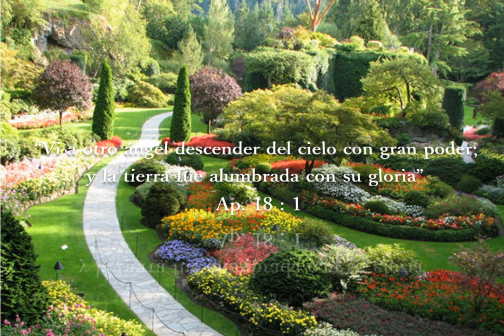EL ÁNGEL DE APOCALIPSIS 18. 24 de agosto 2923.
Deseando que el Señor les esté acompañando y bendiciendo en este día, leo una cita de Ap 18 versículo 1, “Vi a otro ángel descender del cielo con gran poder; y la tierra fue alumbrada con su gloria” Ap. 18 : 1
Esta es la promesa más esperada que se cumpla, antes de la venida del Señor de Gloria. Durante la proclamación del mensaje final en este mundo, “otro ángel” descenderá “del cielo con gran poder; y la tierra” será “alumbrada con su gloria”. El mismo Todopoderoso Señor extenderá su brazo para actuar en este mundo, en una manera extraordinaria. El Espíritu del Señor bendecirá tan abundantemente a los instrumentos humanos consagrados, que hombres, mujeres y niños abrirán sus labios en alabanza y acción de gracias, llenando la tierra con el conocimiento de Dios y con su insuperable gloria como las aguas cubren el mar.
Los que hayan permanecido firmes en la fe desde el comienzo hasta el fin, seguirán siendo vigilantes durante el tiempo en que el mensaje final se proclame con gran poder. Durante ese fuerte clamor, ayudado por la intervención providencial de su exaltado Señor, la familia del Señor, su pueblo, difundirá el conocimiento de la salvación en una forma tan extensa que la luz será transmitida a cada ciudad y pueblo. La tierra será inundada con el conocimiento de la salvación. El Espíritu de Dios, en su acción renovadora, coronará con un éxito tan rotundo la intensa actividad de sus agentes, que el resplandor de la luz de la verdad presente será visto en todas partes.
Habrá una serie de acontecimientos que tendrán por objeto mostrar que Dios domina la situación. La verdad será proclamada en un lenguaje claro e inequívoco. A nosotros, como pueblo, nos incumbe preparar el camino del Señor bajo la dirección de su Espíritu Santo. El Evangelio debe ser dado en su pureza. El raudal de aguas vivas debe profundizar y ensanchar su curso. En todos los campos, cercanos y lejanos, habrá hombres que serán llamados a dejar sus ocupaciones y los negocios que ocupan de costumbre el pensamiento, para prepararse junto a hombres de experiencia. A medida que aprendan a trabajar con éxito, anunciarán la verdad con poder.
Merced a las maravillosas operaciones de la Providencia divina, montañas de dificultades serán removidas y arrojadas al mar. El mensaje, que tanto significa para todos los habitantes de la tierra, será oído y comprendido. Los hombres verán dónde está la verdad. La obra progresará más y más hasta que la tierra entera sea amonestada; y entonces vendrá el final. Es una promesa maravillosa y anhelada, se contemplará el triunfo final del Amado Señor. Incorpórese a las filas vencedoras desde ya, y sea lleno de ese poder cuando llegue el momento, que será muy pronto. Deseo que el amoroso Señor le guarde, le acompañe y le bendiga en su vida.